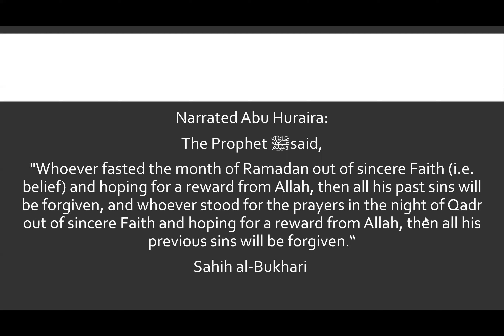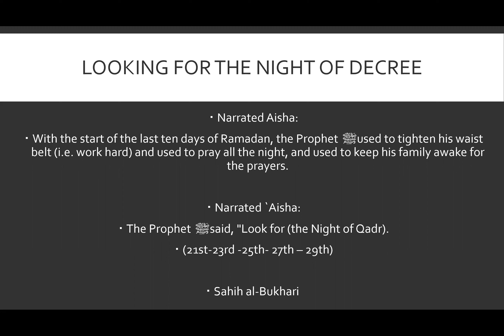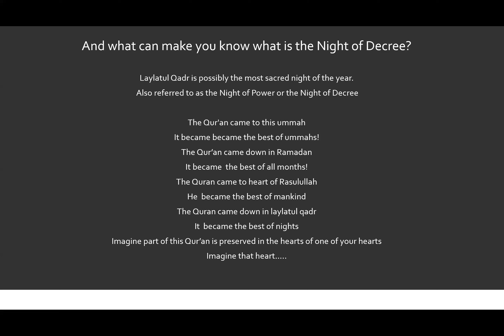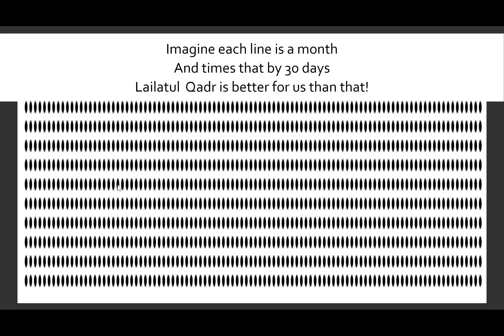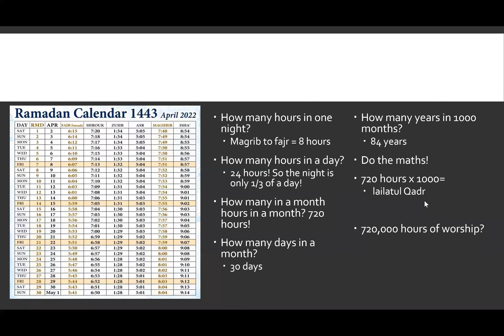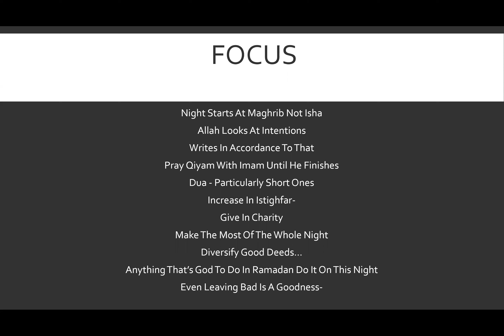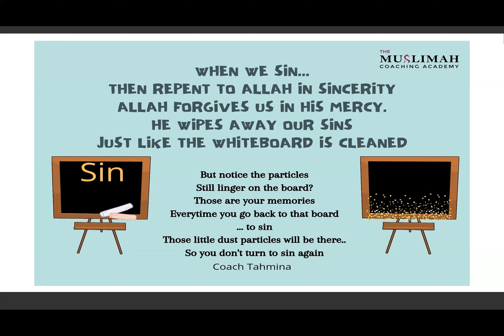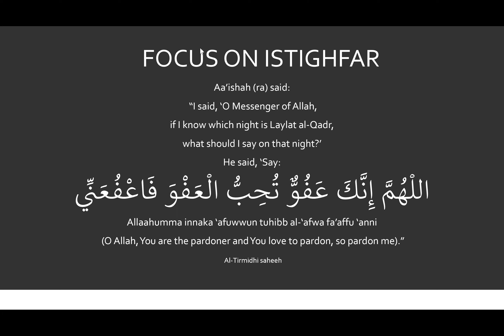lailatul Qadr- night of power/decree: with Coach Tahmina